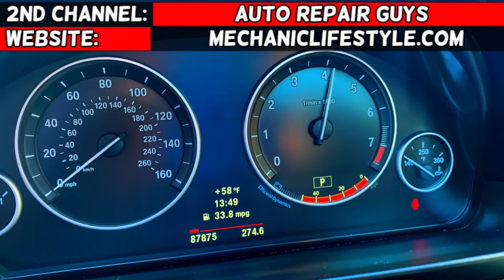FORD FOCUS CODE P0441 P0442 EASY FIX 2012 2013 2014 2015 2016 2017 2018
If you have Ford Focus and you have code P0441 or code P0442 we will show you what causes this code and how to fix it. When code P0441 or code P0442 is present the engine light will be on. We demonstrated what causes code P0441 or code P0442 on Ford Focus with 2.0 liter engine but it will work on other engine as well since they use the same design and they operate in the same way.
Code P0441 Evaporative Emission Control System Incorrect Purge Flow
Code P0442 Evaporative Emission Control System Leak Detected
We demonstrated how to fix code P0441 or code P0442 on 2013 Ford Focus but it should work on the whole generation MK3 for the following years:
2011 Ford Focus Code P0441, P0442 Fix. Engine Light On
2012 Ford Focus Code P0441, P0442 Fix. Engine Light On
2013 Ford Focus Code P0441, P0442 Fix. Engine Light On
2014 Ford Focus Code P0441, P0442 Fix. Engine Light On
2015 Ford Focus Code P0441, P0442 Fix. Engine Light On
2016 Ford Focus Code P0441, P0442 Fix. Engine Light On
2017 Ford Focus Code P0441, P0442 Fix. Engine Light On
2018 Ford Focus Code P0441, P0442 Fix. Engine Light On

► OBD Scanner Used in the video
► Replacement Fuel Cap